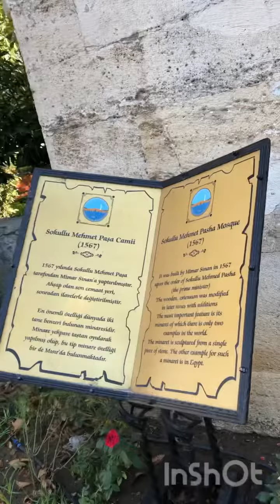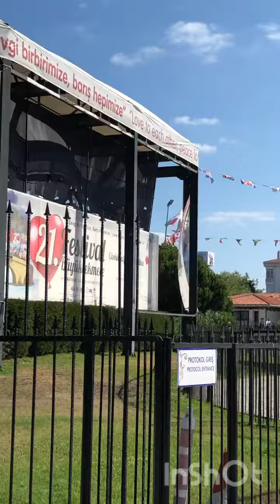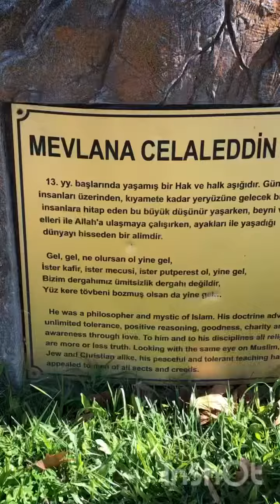استانبول، ترکیه، بیوکچکمجه، کلتور پارک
Büyükçekmece, Kültür Parkı